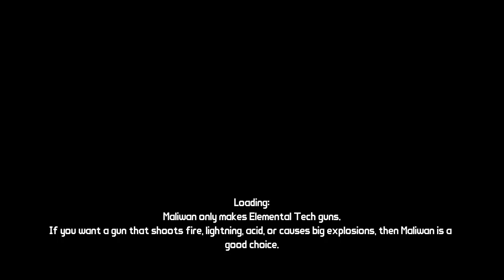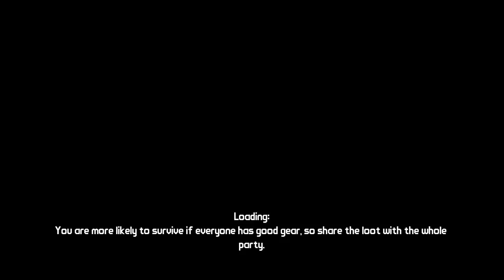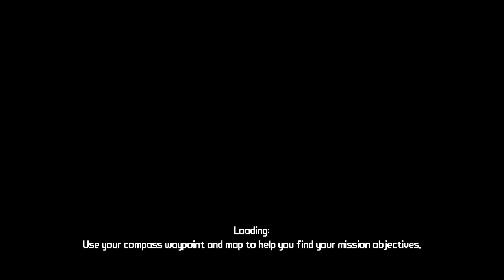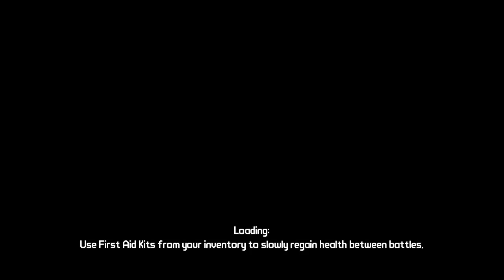【再起動】Borderlands（ボーダーランズ）PC 版 Part 30【やりたいゲームをやってみよう！】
PS4 版が出るという噂になっている Borderlands 。
我慢できずに PC（Steam）版を始めてしまいました(^_^;)
Xbox 360 版の動画で見たで！っていう方はスルーして下さい(^_^;)

やりたくなったものは仕方がないんですよね(^-^)

というわけで、宜しければ見てやって下さいm(__)m

今回は宝さがしとメインクエストです。
あと、開かなかったあの場所が・・・(^_^;)

※動画の上がりたては画質が良くありません。
そういう場合は、時間をあけてからご覧いただくことをお勧めいたします。